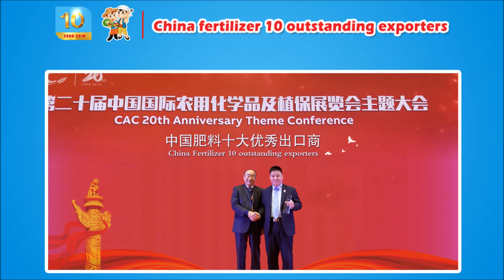Cocoly granular water soluble fertilizer solve pear's problem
Pear is healthier after using Cocoly granular water soluble fertilizer